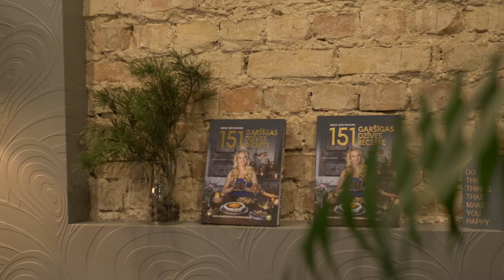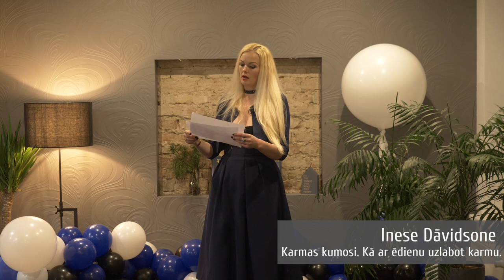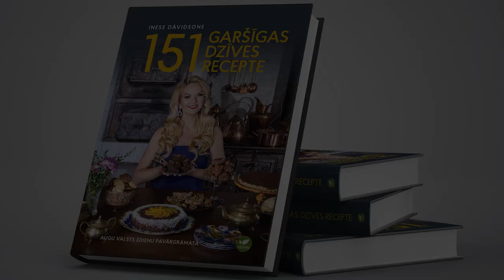Karmas kumosi. Kā ar ēdienu uzlabot karmu. Lekcija. Inese Dāvidsone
Piedāvāju lekciju par tēmu, kas ir izšķirīgi būtiska katram, kurš vēlas būt laimīgs, vesels, veiksmīgs un sasniegt dzīvē visu, kas iecerēts. Ēdiens un karma ir nesaraujami vienoti. Ikkatra kumoss, ikkatrs malks veido jaunus likteņa uzdevumus, pavērsienus, iespēju atrisināt samilzušās problēmas vai gluži pretēji, veido jaunas likstas. Ikdienā, konsultējot cilvēkus vēdiskā astroloģijā un analizējot horoskopus, esmu novērojusi, ka lielākoties nelabvēlīgas sekas, veselības pasliktināšanos, šķēršļus ieceru īstenošanā, naudas trūkumu un nesaticību ģimenē rada ieradumi uzturā.
Uzzini, kā ar ēdienu dziedināt sevi. Kā ikdienišķas maltītes var palīdzēt uzlabot attiecības ģimenē, naudas apjomu, veselību, iespējas dzīvē un dzīves kvalitāti kopumā.

Grāmatā „151 garšīgas dzīves recepte” autore Inese Dāvidsone piedāvā gardākos augu valsts produktu ēdienus. Brokastu, pusdienu un vakariņu ēdienos ir iekļautas veselīgas un viegli pagatavojamas receptes.

Dažādu valstu ēdieni, visām gaumēm un prasībām. Lielā recepšu dažādība ļauj izmantot šo grāmatu visām maltītēm, gan gatavojot ikdienā, gan klājot svētku galdus. Ēdieni ir piemēroti arī līdzņemšanai uz darbu, tāpēc grāmata ir noderīga steidzīgiem un aizņemtiem cilvēkiem, kas vēlas justies labi un paspēt dzīvē visu. Receptes ir pārskatāmas, ar vienkārši aprakstītu gatavošanas gaitu. Sastāvdaļas var variēt pēc garšas prasībām un vēdera ieradumiem.

 Lektore: Inese Dāvidsone, Ph.D.oec.cand., lektore, vēdiskā astroloģe, hennas māksliniece un četru bērnu mamma.